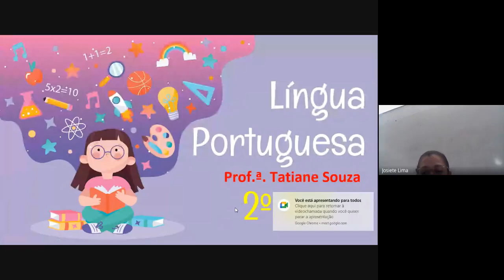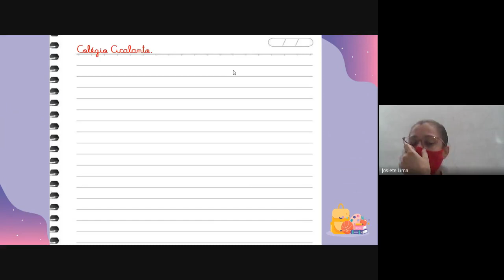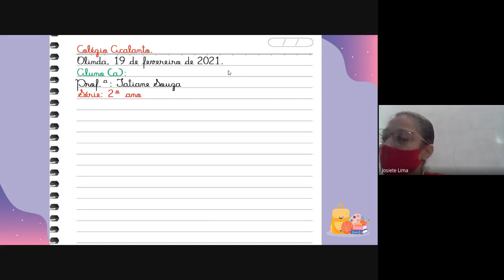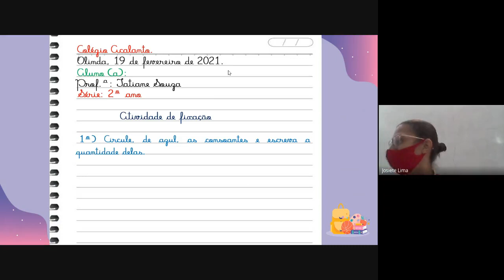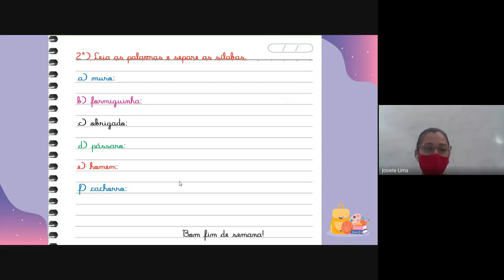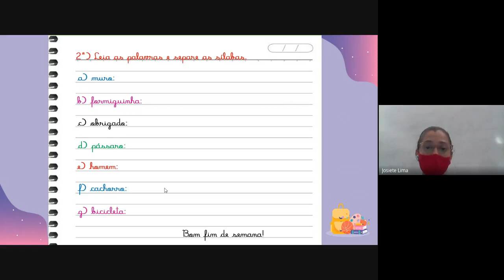2º ano - 19/02 - Português